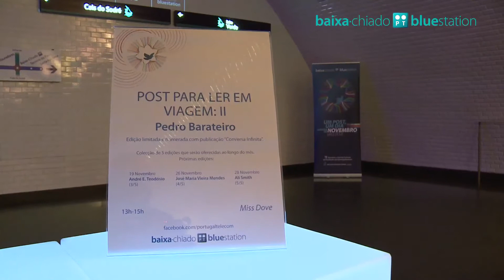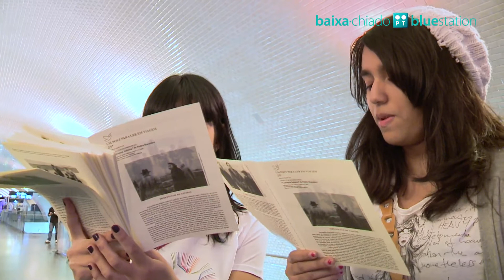Baixa-Chiado PT Bluestation (dia 12 novembro)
POST PARA LER EM VIAGEM: II -- PEDRO BARATEIRO
Sábado, dia 12
Edição limitada e numerada com publicação "Conversa Infinita". Coleção de 5 edições que serão oferecidas ao longo do mês.
Local: Galerias verde e azul